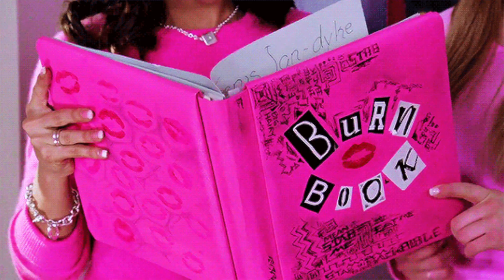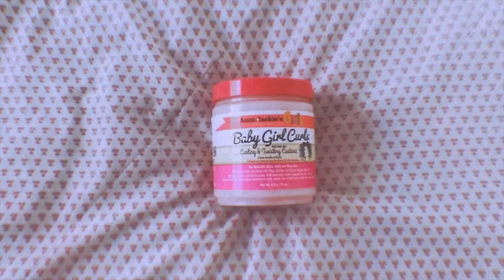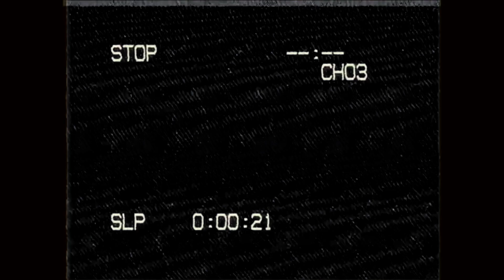PEINADOS ICÓNICOS Y AESTHETIC DE LOS AÑOS 2000 💖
Déjenme en los comentarios cual fue su peinado favorito y etiquétenme en fotos si recrean alguno 💖

1 Corintios 13:4-5
El amor es paciente, es bondadoso. El amor no es envidioso ni jactancioso ni orgulloso. No se comporta con rudeza, no es egoísta, no se enoja fácilmente, no guarda rencor.